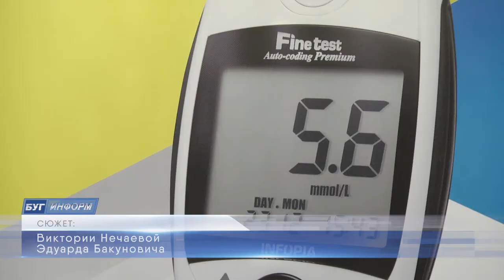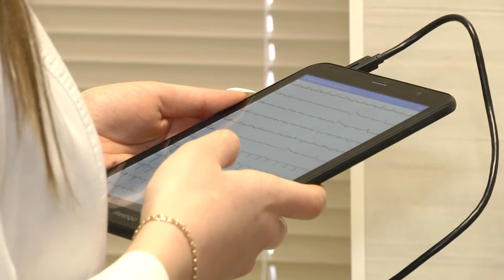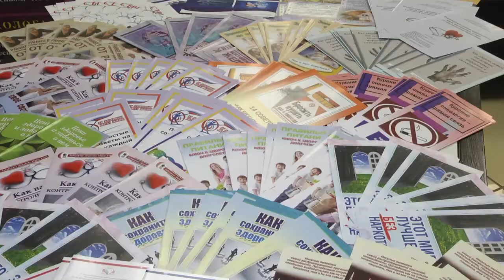2020-02-21 г. Брест. Акция «Здоровое сердце – залог успеха».- Новости на Буг-ТВ.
Акция «Здоровое сердце – залог успеха»: ГП «Госстройэкспертиза по Брестской области».
Артериальная гипертензия, нарушение сердечного ритма, стенокардия – эти и многие другие заболевания медиками выявляются не только в результате плановой диспансеризации, но и в ходе профилактических широкомасштабных акций, проводимых в рамках государственной программы «Здоровье народа и демографическая безопасность Беларусь на 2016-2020 годы». В 2019 году в Бресте и районе проведено 11 таких мероприятий. Врачами обследовано порядка двух тысяч человек, у 165 выявлены заболевания сердечно-сосудистой системы, у девятисот семи -  эндокринологические, неврологические и другие болезни. О том, где состоялась первая в этом году акция «Здоровое сердце – залог успеха», расскажем прямо сейчас.